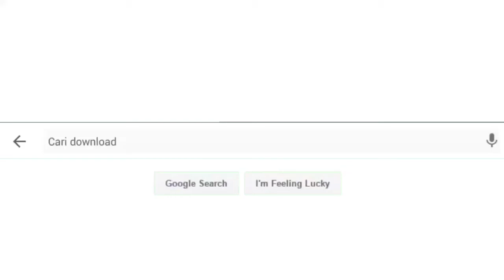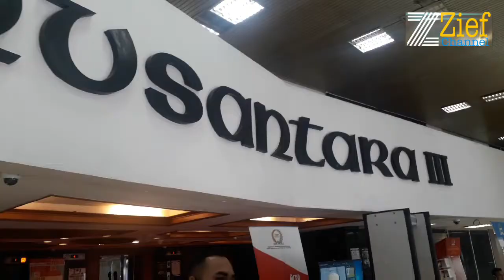Polemik Mensos Risma, Ini Tanggapan Anggota DPR Arsul Sani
Anggota komisi III DPR RI dari FPPP ini menanggapi mensos Risma saat ditanya awak media pada hari kamis (7/1/21) di Gedung Parlemen Jakarta.